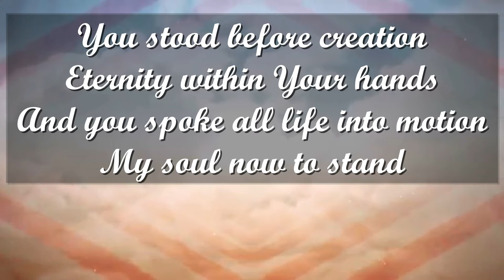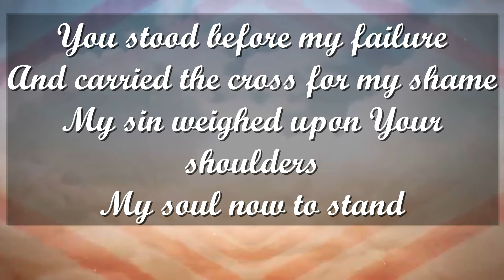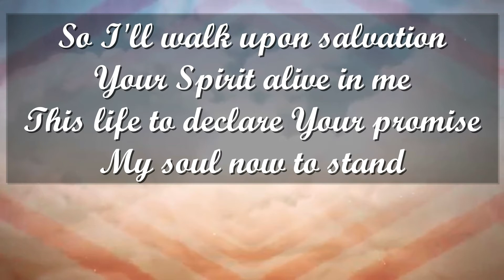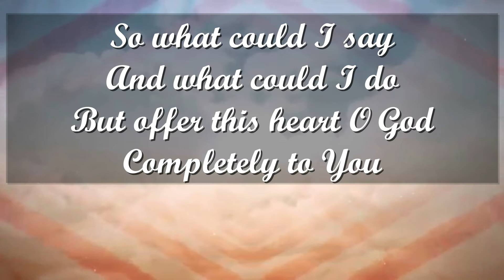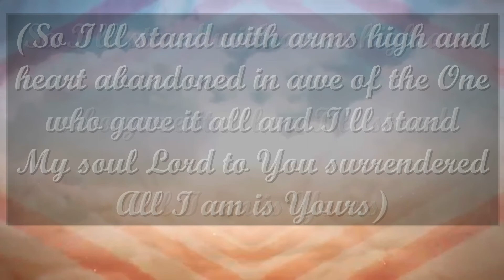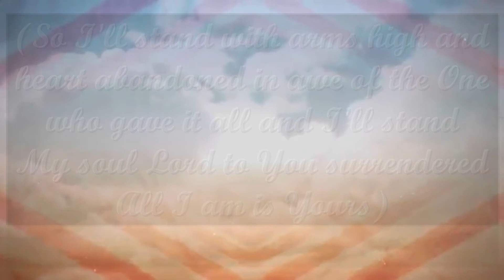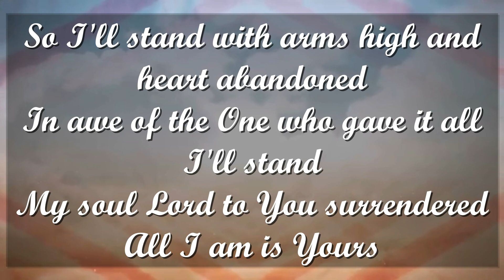The Stand by Hillsong United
The Stand -  Hillsong United